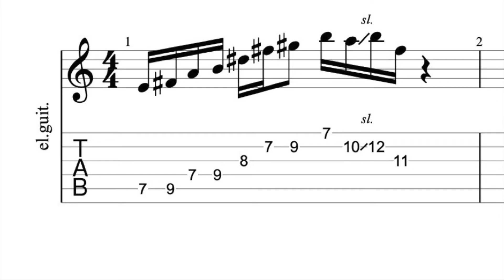OLD SCHOOL FUNK GUITAR BACKING TRACK B7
HEY GUYS!!!
It's time to jam! you can use the B minor pentatonic scale (B,D,E,F#,A,B), or spice it with a little bit of B major pentatonic  (B,C#,D#,,F#,G#,B) on the E7 don't target the D# .

CHORDS B7 AND E7

LINK FOR THE FREE GUITAR LICKS TABS IN GUITAR PRO AND PDF FORMAT